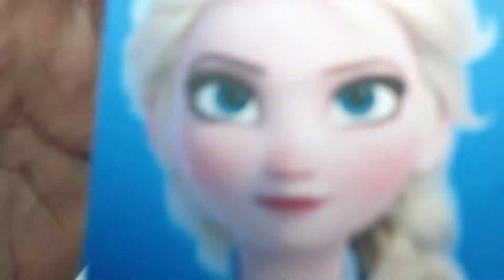Disney: Frozen Elsa┃Clay Tutorial┃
Elsa is the daughter of Agnarr and Iduna, older sister of Anna, and the former queen of Arendelle. Elsa was born with the powers to manipulate ice and snow and used them to entertain her sister. Today I make this clay for higher vote from you all which is Disney Frozen Elsa clay. Hope you all like it. Thank you 😘🙏